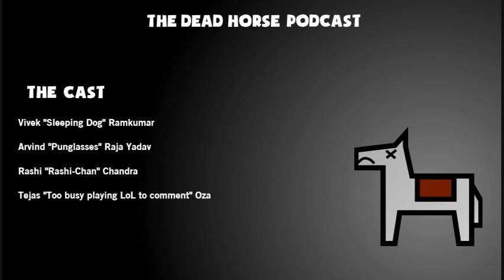Dead Horse Podcast Ep. 25 - Special Guest Ansh Patel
We talk about Ansh's game, Exist ) - along with Brothers: a tale of two sons and some other videogames.